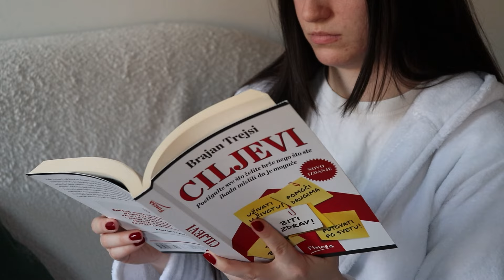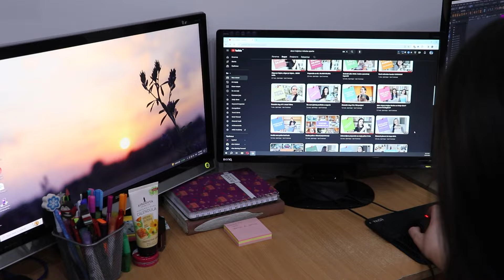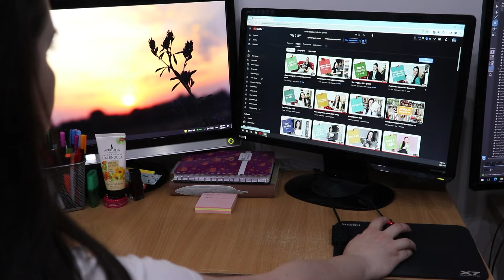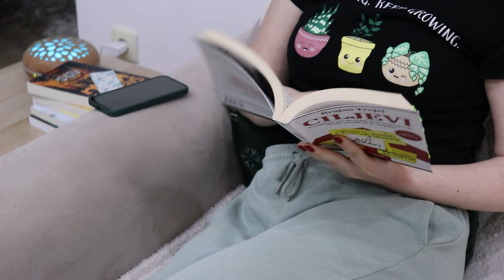Produktivna nedelja: konstantno odlaganje i par spoznaja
Produktivna nedelja: konstantno odlaganje i par spoznaja tom prilikom. Nadam se da ću mojom pričom uspeti makar nekog da motivišem da se i sam/sama pokrene. Držim fige! ♥